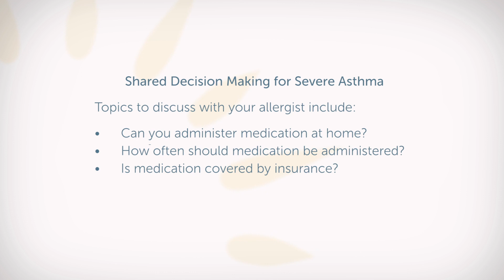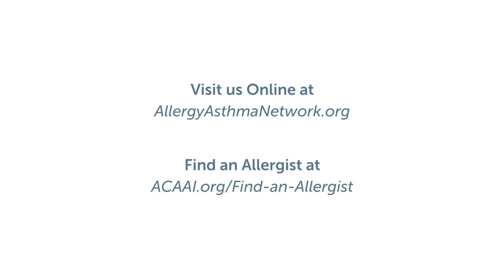Ask the Allergist: Biologics for Severe Asthma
Biologics are prescribed as an add-on therapy for severe, uncontrolled asthma. Patients should work with their allergist to determine if biologics are an appropriate course of treatment, says Don Bukstein, MD, FACAAI